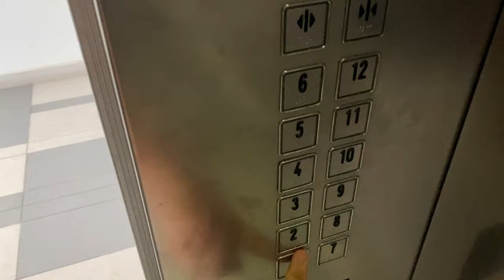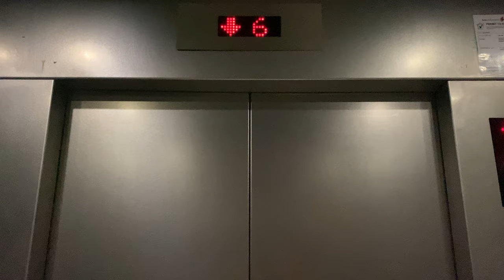HITACHI UAG MRL @ SINGAPORE UNIVERSITY OF TECHNOLOGY AND DESIGN [BUILDINGS 51 - 59 HOSTEL LIFTS]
For the convenience of students and staff who may not live close to the campus and would otherwise commute for long hours daily, the campus includes 4 blocks numbered in odd numbers between 51 to 59, as a hostel for on-campus accommodation.

Blocks 51 to 53 are meant for staff housing and therefore are designed differently and are easier for anyone to access than that of blocks 55 to 59, which are meant for student housing.